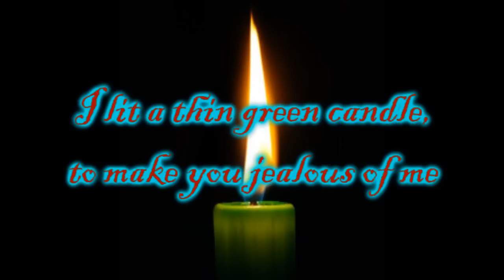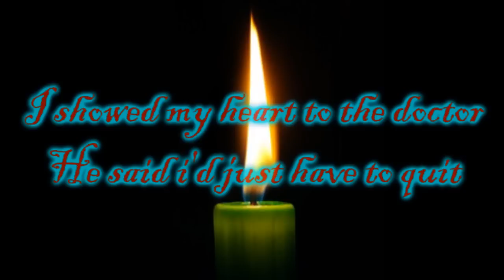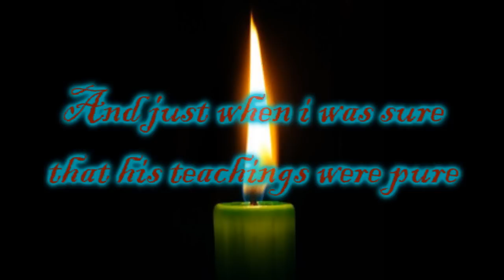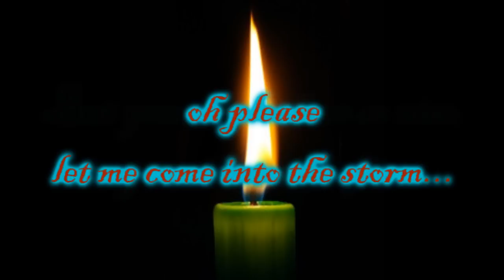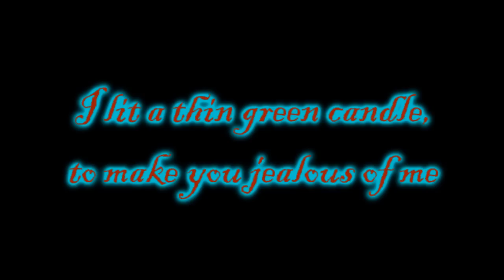Leonard Cohen - One of Us Cannot Be Wrong (HD Lyrics on screen)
Lyrics:

I lit a thin green candle to make you jealous of me,
But the room just filled up with mosquitoes, they heard that my body was free
Then I took the dust of a long sleepless night and I put it in your little shoe
And then I confess that I tortured the dress that you wore for the world to look through

I showed my heart to the doctor. He said I'd just have to quit
Then he wrote himself a prescription, your name was mentioned in it
Then he locked himself in a library shelf with the details of our honeymoon
And I hear from the nurse that he's gotten much worse and his practice is all in a ruin

I heard of a saint who had loved you, I studied all night in his school
He taught that the duty of lovers is to tarnish the golden rule
And just when I was sure that his teachings were pure he drowned himself in the pool
His body is gone but back here on the lawn his spirit continues to drool

An Eskimo showed me a movie he'd recently taken of you
The poor man could hardly stop shivering, his lips and his fingers were blue
I suppose that he froze when the wind tore off your clothes
And I guess he just never got warm, but you stand there so nice in your blizzard of ice
Oh please let me come into the storm